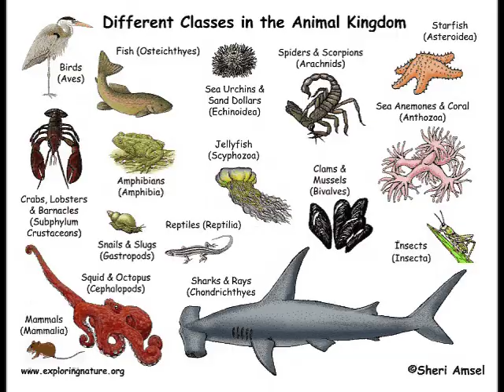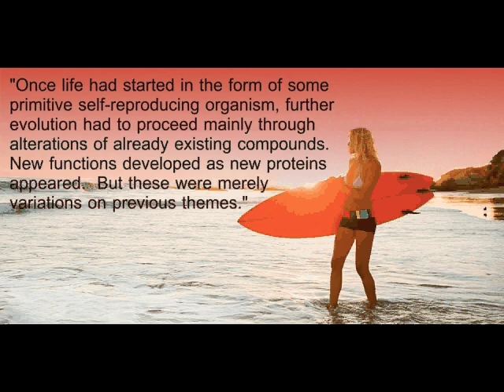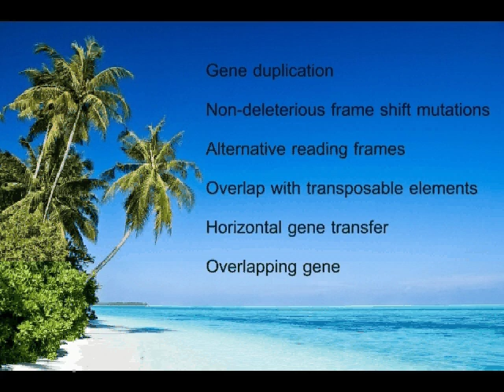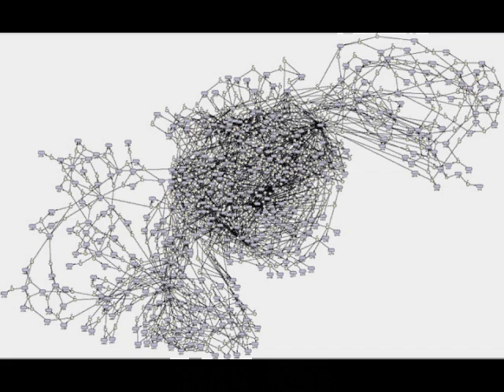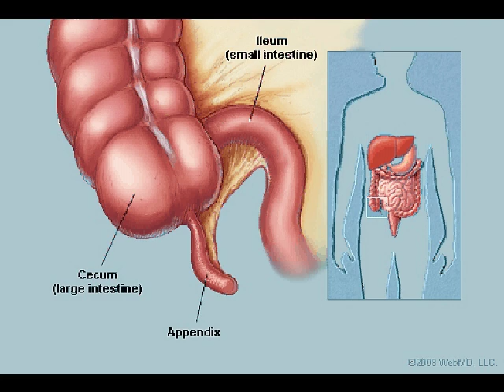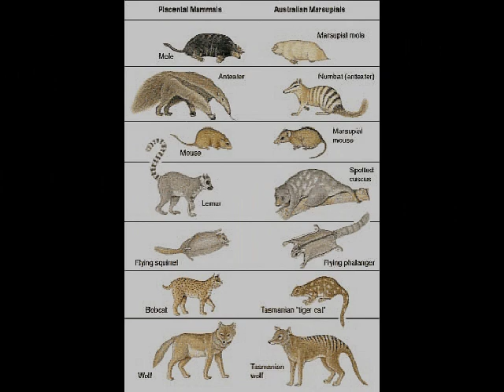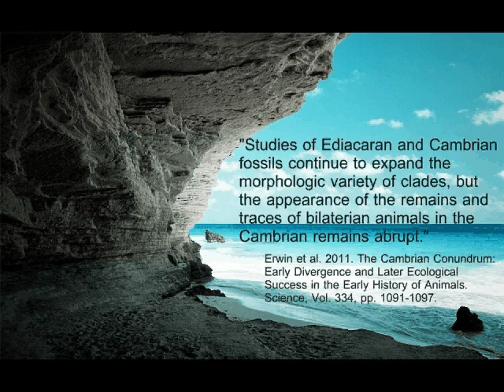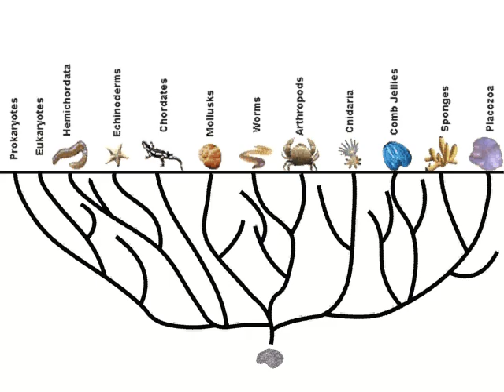Problems with evolution theory - the science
There are big problems with the theory of evolution - macro-evolution is physically impossible.  Check out the scientific evidence for yourself.  The music is "Piece in the Old Style 3" by William Orbit, and "Elysian Fields" by Cheryl Gunn.